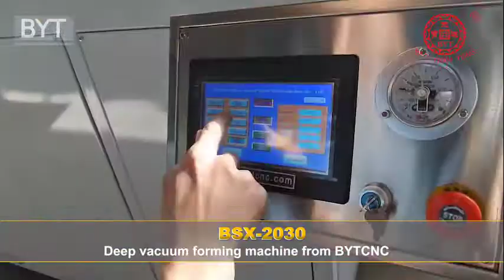BSX-2030 PLC control big deep vacuum former molding 3D letters at one time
deep vacuum forming machine, vacuum molding, and blow molding. Acrylic and other plastic materials, 0.1-6mm thickness.
Working area: 2000*3000mm
Forming height: 300mm

Paul Wang
Sales Manager